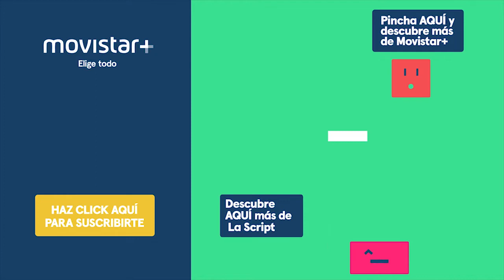La Script: Una caña con Dani Rovira - Programa 10 | Movistar+